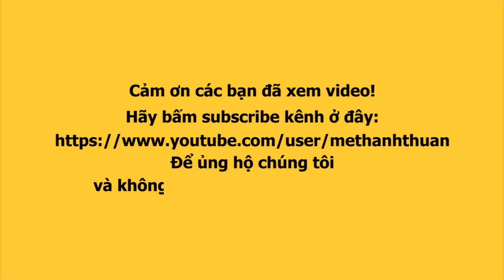Lãnh Thanh nựng má Võ Điền Gia Huy tình cảm khi tìm Nam Em trong vô vọng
Lãnh Thanh tìm Nam Em không gặp nên đến tìm Gia Huy.